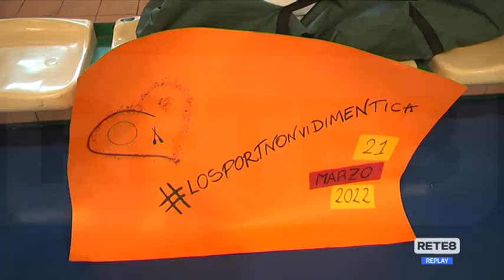Profughi dall’Ucraina: a Chieti parte il corso "Piccoli eroi"